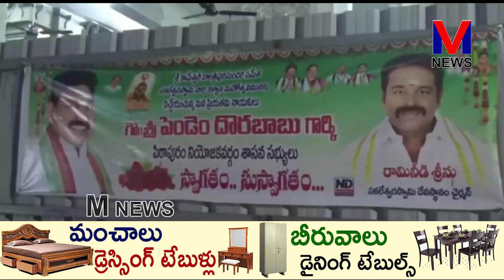పిఠాపురం శ్రీ సకలేశ్వరస్వామివారి ఆలయంలో కల్యాణ మహోత్సవాలు ||M NEWS TELUGU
ఎంతో పురాతనమైన ఆలయంగా ప్రసిద్ధి చెందిన పిఠాపురం శ్రీ సకలేశ్వరస్వామివారి ఆలయంలో శ్రీ కామేశ్వరి బాలా త్రిపురసుందరీ సమేత సకలేశ్వరస్వామివారి కల్యాణ మహోత్సవాల్లో భాగంగా స్వామివారి శ్రీ పుష్పయాగం కార్యక్రమం అత్యంత వైభవంగా జరిగింది.||M NEWS TELUGU